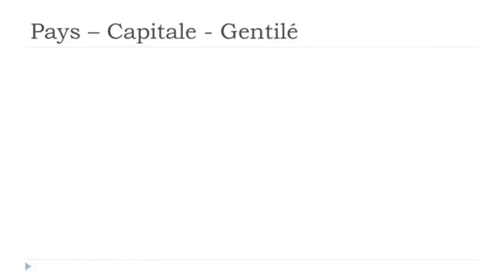フランス語レッスン Les pays # Yémen